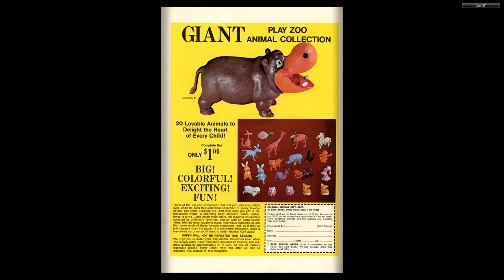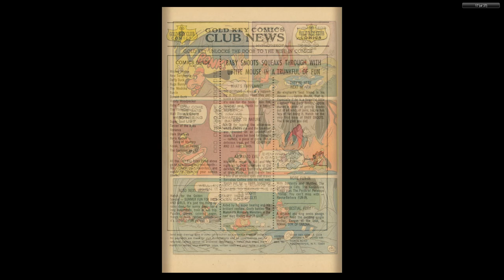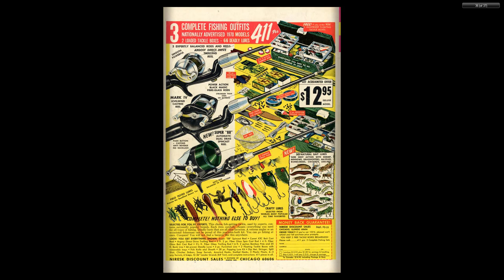Banana Splits 003 1970